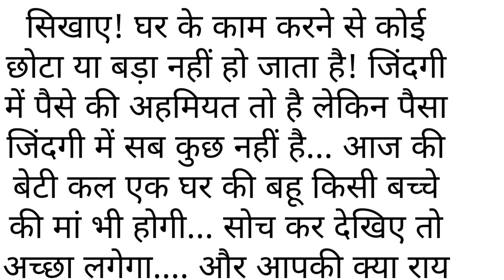सास ने सिखाया बहू को सबक| कहानी| शिक्षाप्रद कहानी|Motivational story|moral story|suvichar kahaniyan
suvichar kahani
suvichar hindi
hindi kahani
motivationalstory
शिक्षाप्रद कहानी
hindi Kahaniyan dard bhari
hindi Kahaniyan new story
budhe mata pita ki kahaniyan
 hindi Kahaniyan
Hindikahaniyan
FamilyStory
NewHindi Kahaniyan
Romantic Story
moralstory
shikshapardkahani
sadstory
insprestionalstory
hindimoralstories
stories
lessonable stories
kahani
emotional kahaniyan
Hindi kahani
emotional heart touching story
motivational story
sacchi kahani
emotional stories
इमोशनल स्टोरी इन हिंदी
 Moral Story
Hindi Story
 New Emotional Story
 Hindi kahaniyan
sad emotional story
Emotional Kahaniyan
Motivational Hindi Story
 Moral Stories